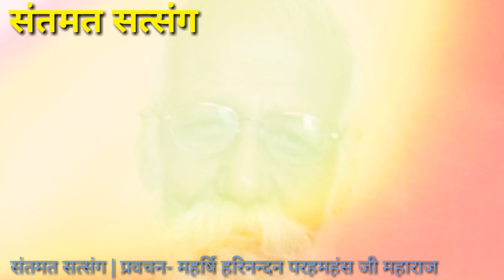सुमिरन से सुख होत है। -- वर्तमान आचार्य पूज्यपाद महर्षि हरिनन्दन परमहंस जी महाराज के प्रवचन का पाठ।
संतमत सत्संग के वर्तमान आचार्य पूज्यपाद महर्षि हरिनन्दन परमहंस जी महाराज के प्रवचन का पाठ:- सुमिरन से सुख होत है। यह प्रवचन महर्षि मेंहीं आश्रम कुप्पाघाट भागलपुर में साप्ताहिक सत्संग के अवसर दिनांक 7 जुलाई 2011 ई० को हुआ था।
स्वर एवं प्रस्तुति: शिवेन्द्र कुमार मेहता, गुरुग्राम
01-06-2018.